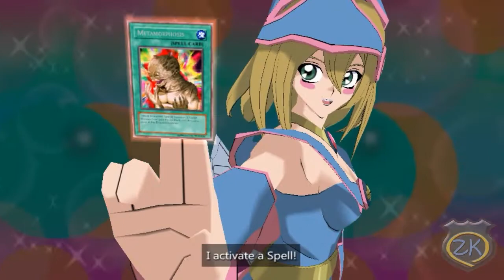Playthrough Yu-Gi-Oh! GX Tag Force 2: Zero vs Dark Magician Girl (Parte 10) [BR]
Parceria YGOPro Brasil (Skins, Textures e tudo sobre YGOPro):
E Nomine - Lords Prayer.